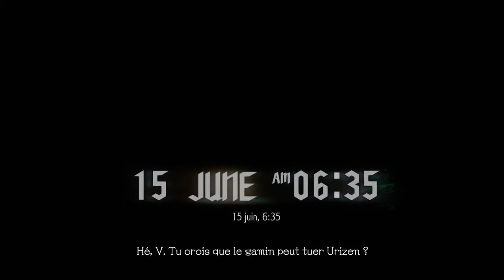Devil May Cry 5 Mission 4 DMD (No commentary - 1st run)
J'en ai encore mal aux doigts à force de jouer les spams et les esquives...
My fingers are broken, just to spam and dodge...